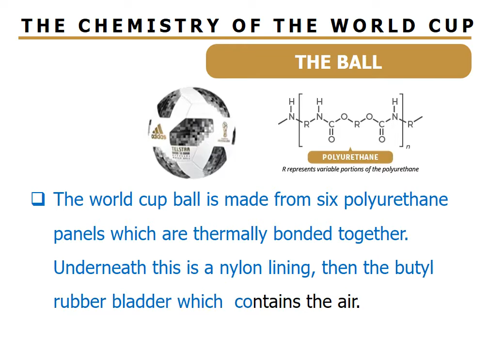THE CHEMISTRY OF THE WORLD CUP |គីមីនៃពានបាល់ទាត់ (Episode 10 )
Chemistry of Everything| The chemistry of the world cup
The world cup ball, shirts, and the trophy are unique in the football industry. Let's see the chemical composition of these materials.